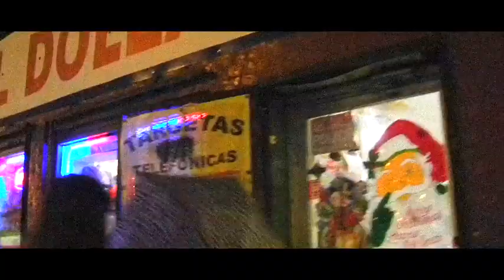Pilsen (Edit 1) - Documentary of the Chicago neighborhood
Draft one of the Pilsen documentary.